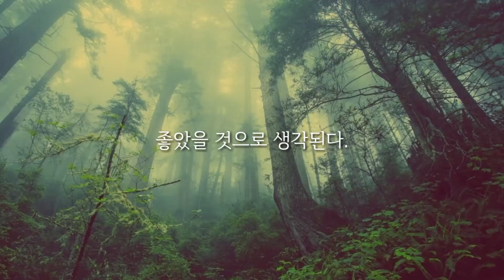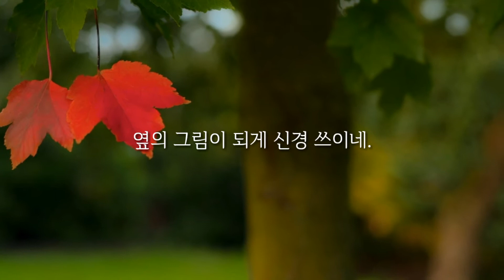혼자만의 시간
오롯이 홀로 자신과 대화할 수 있는 혼자만의 시간...

집, 목욕, 이발, 책, 가벼움, 혼자, 담배, 그림

Background Music Title : A Quiet Thought